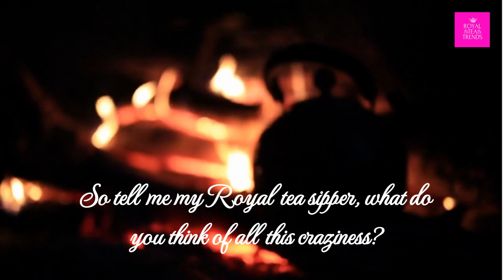Elon Musk Exposed Yacht Megs Pics: Twitter Harry Uses Aspen To Remove All Pics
It Seems that Harry is flexing his Royal Muscles over recent discussions related to him and Megs. It appears that posts containing photographic evidence and specific documents asserting that Meghan was previously a "yacht girl" have been completely eradicated from Twitter. Files released by Musk himself prove that Harry is trying to stifle free speech on the internet and even joined the Aspen Institute to push for censorship on Twitter. Gee whiz! What a BuzzKill Harry?  What is next the Banning cute hairless cat videos and extra cuddly, fluffy puppies pics?  What type of brain washing is this. So tell me my Royal tea sipper, what do you think of all this craziness?